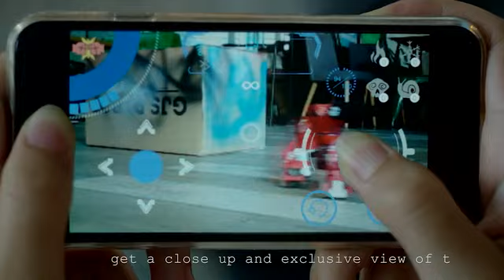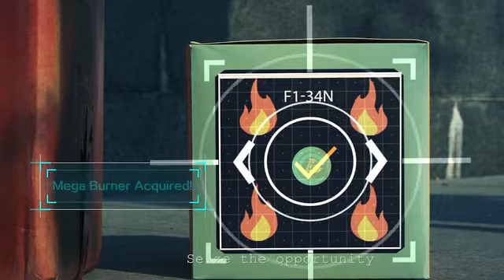GEIO: A FPS Battle Bot With Visual Recognition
Battle with your friends: GEIO’s embedding AI and FPS gives you an immersive experience in a virtual war zone that exists in reality